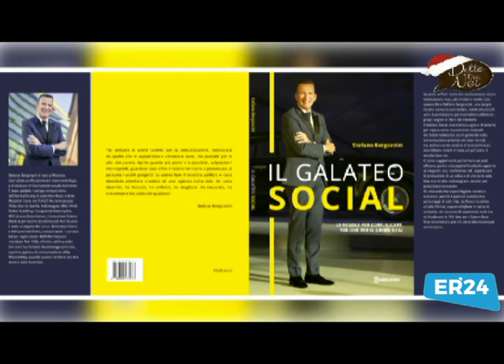IlGalateoSocial: la presentazione a Sky ER24 con Marco Pesatori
Il Galateo Social, il primo manuale di  Social media management che si legge come un romanzo, perchè è stato scritto incontrando centinaia di personaggi e carpendone i segreti, è stato presentato a Sky ER24. In studio l'autore, il massmediologo Stefano Bergonzini , la conduttrice Maria Cristina Martinelli e lo spettacolare Marco Pesatori, intellettuale, guru e astrologo del quotidiano La Repubblica, del mensile Vogue e del settimanale D. Il libro è in vendita nelle Feltrinelli e prenotabile su IBS.